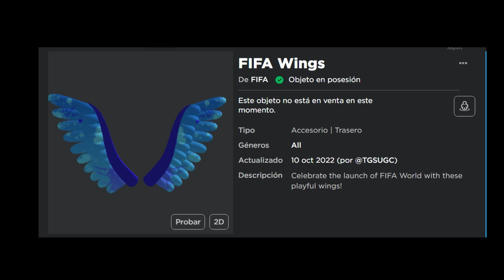Como conseguir FIFA WINGS en Proyecto Zurich en Roblox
😱Hazte con estas ALAS!

😂JUEGA CON NOSOTROS y únete a la ChrisCH Community🤩